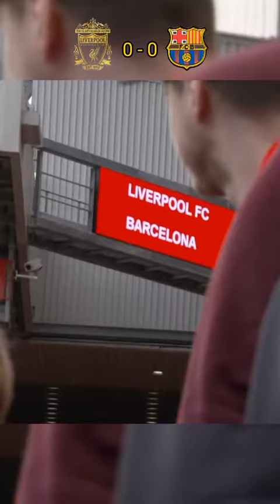Never Give up 🔥